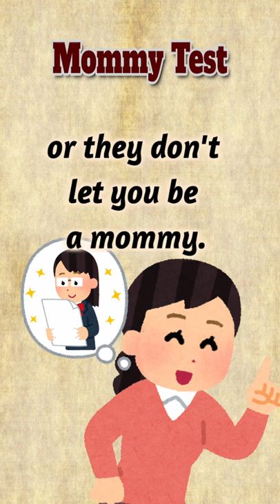Mommy Test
The one with the perceptive child.

used with permission.

♯ More content ⤵

♯  Sundry bits⤵

♯ More content ⤵

♯  Sundry bits⤵

The story is in the public domain, (P) 2022, Where the Pulp Lives.